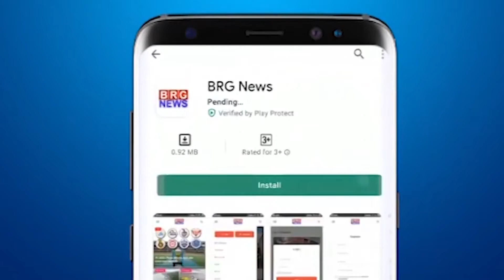संयुक्त कामदार समिति और ट्रेड यूनियन के तहत MSU के हंगामी कर्मचारियों ने दिया कलेक्टर कचहरी पर आवेदन